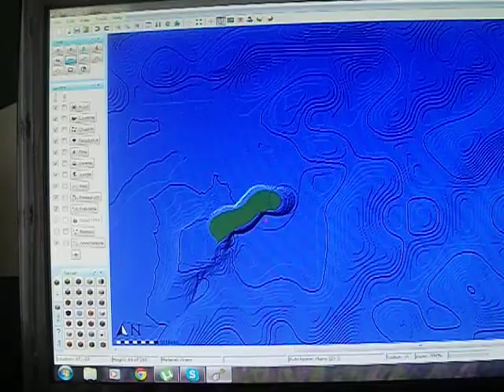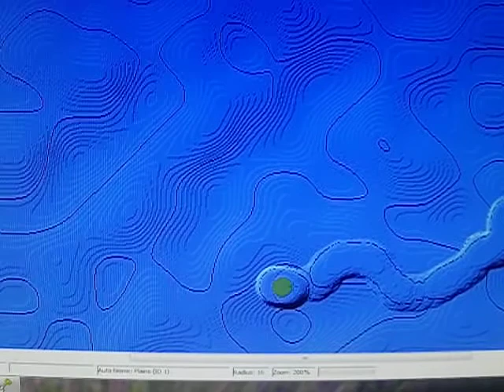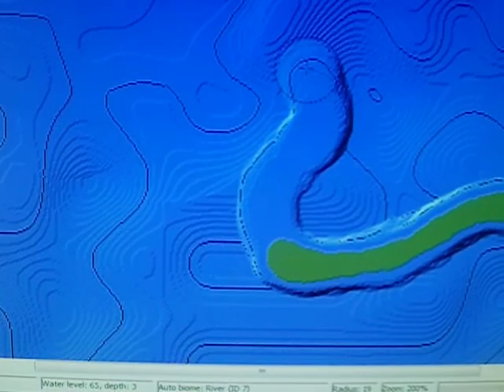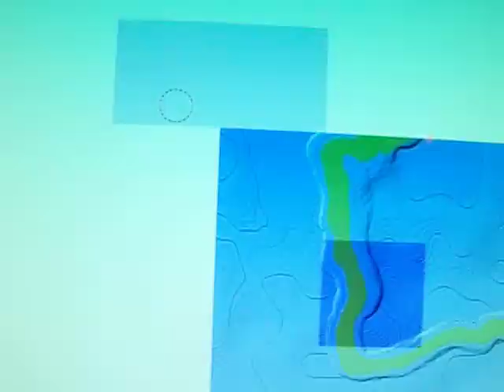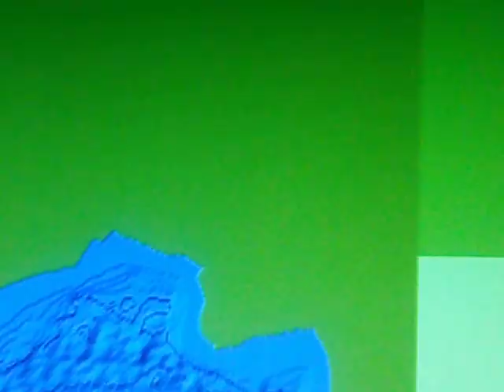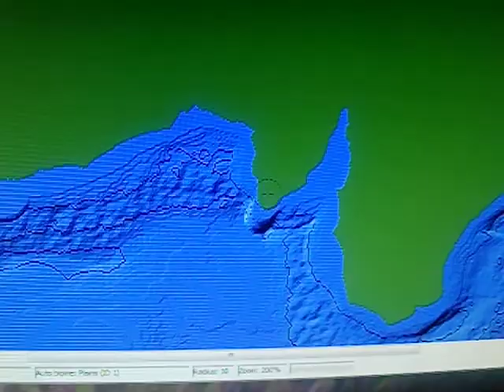minecraft Australia part 1